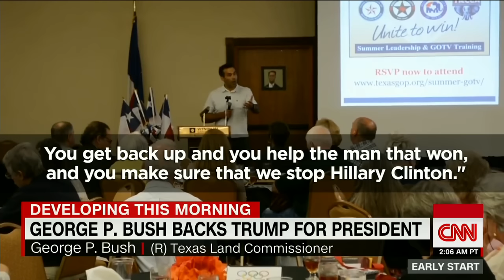Report: Jeb Bush's son urges votes for Trump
Jeb Bush is resolutely NeverTrump but his son, George P. Bush, no longer is.